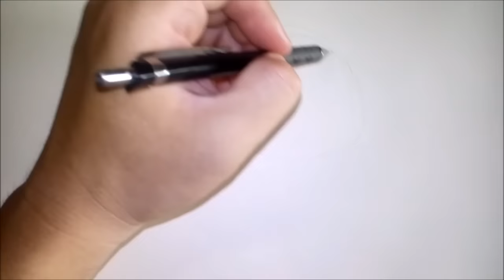คุณปู่ จาก การ์ตูน ครอบครัวตึ๋งหนืด วาดการ์ตูน กันเถอะ สอนวาดรูป การ์ตูน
คลิปนี้เรามาวาด การ์ตูน คุณปู่ จาก การ์ตูน ครอบครัวตึ๋งหนืด กันนะครับ
ดูคลิปสอนวาดรูปการ์ตูน ครอบครัวตึ๋งหนืด ได้ที่ลิ้งก์ ข้างล่าง

ติดตามพูดคุยกับ ช่อง วาดการ์ตูน กันเถอะ ในช่องทางอื่นๆ

ขอให้สนุกกับการหัดวาดรูป การ์ตูน คุณปู่ จาก การ์ตูน ครอบครัวตึ๋งหนืด นะครับ